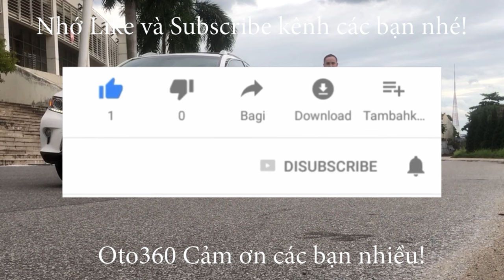Giao dịch xong chiếc xe Kia Cerato 2.0 Premium 2019 biển Hà Nội, biển đẹp anh chị khách rất ưng luôn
kia Cerato 2.0 Premium số tự động sản xuất năm 2019, đăng ký tên tư nhân, biển Hà Nội, biển đẹp ( tài , lộc). chạy hơn 2 vạn km, dàn lốp theo xe còn rất dầy và mới, lốp sơ cua chưa hạ.
Trang bị : Động cơ Xăng 2.0L Số tự động 6 cấp. Nội thất da cao cấp, chỉnh điện 6 hướng, Tay lái trợ lực, gật gù, tích hợp các phím điều khiển, kiểm soát hành trình ga tự động ( cruicontro ) Điều hòa tự động 2 vùng độc lập, khóa thông minh Stas/stop. sạc điện thoại không dây, Gương chiếu hậu chỉnh điện, gập điện Auto, chống chói. Màn hình trung tâm giải trí đa phương tiện, hiển thị Camera lùi, GPS, xem video... cảm biến trước, sau, Cửa sổ trời, cốp sau mở tự động, đèn pha bi xenon, đèn led, đèn gầm cũng là đèn bi...